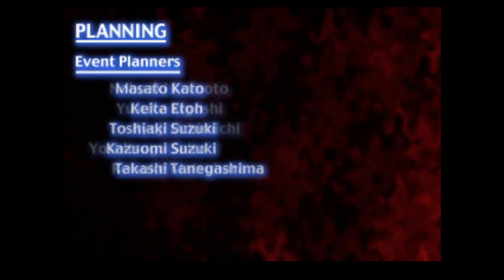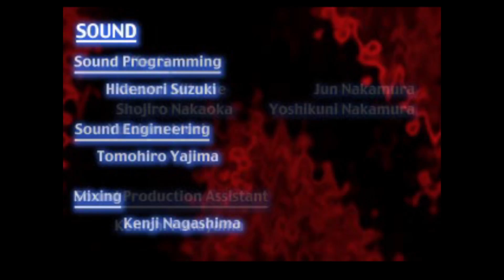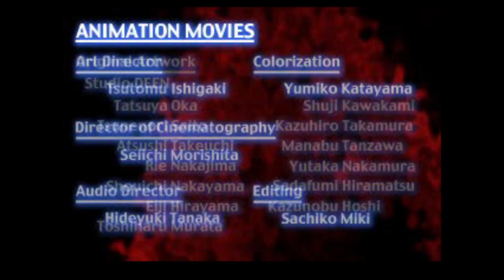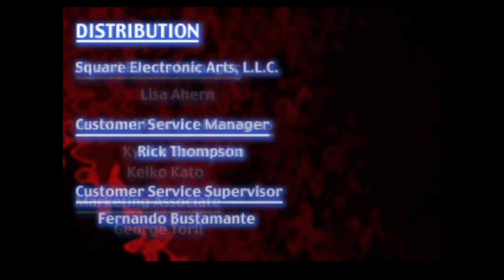Xenogears Play through Ending (No Commentary)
Thus concludes one of my all time favorite games. Up next, Metal Gear Solid.